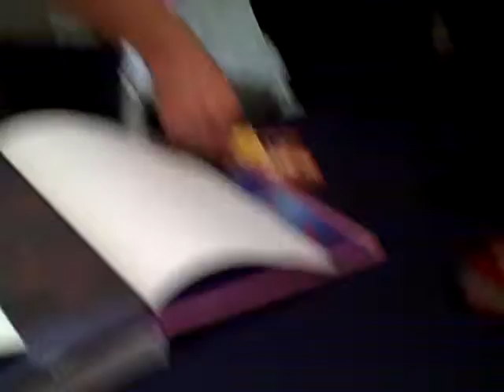Lachapelle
downtown book signing